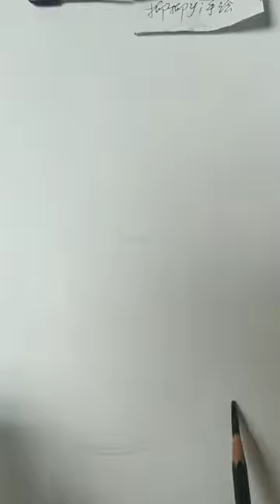How to draw a girl with ponytail hairstyle || Pencil sketch || Face Drawing || bir kız nasıl çizilir